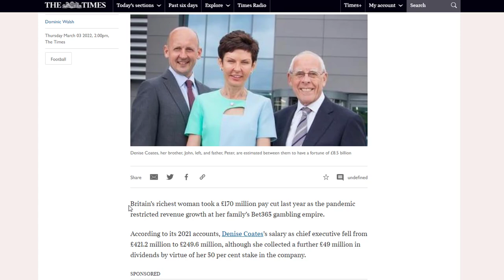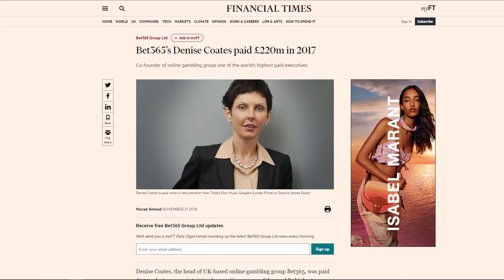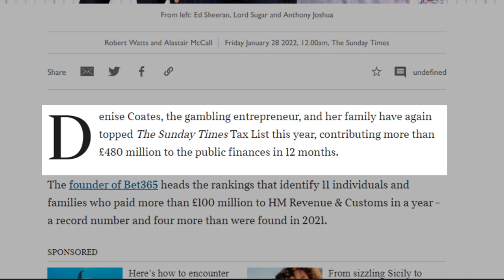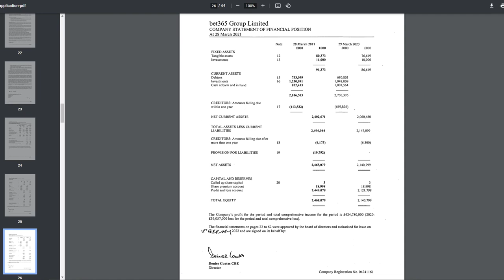How Much Does Bet365's Top Boss Earn?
See how much money Bet365 and its boss earns in 2022 and what it's spent on. Denise Coates salary and dividends were just released for the financial year and the amount of money paid is mind-boggling. Check it out...

This video is about how much money bet365 boss Denise Coates makes in 2022.